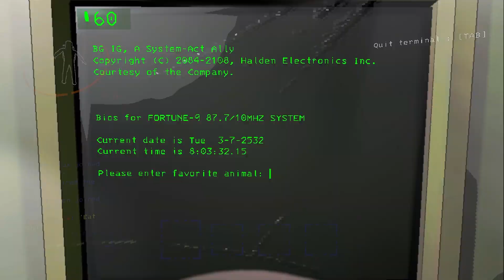Everything that COULD go wrong at this company, DOES.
We are not remotely qualified to work at this Lethal Company. Also did I mention Lethal Company was the funniest horror game EVER? In Lethal company, you and your friends play as a group of spacemen who have to travel to differentmoons, facing different flora and fauna in order to gather scrap and meet quotas. Needless to say, once I got SnakeHat and Electrogen in here with me, Mazeraylux, we knew we struck gold. This game is absolutely TERRIFYING, but also, absolutely HILARIOUS!

Credit to @Onevibration For allowing me to use their YMCA Cover!